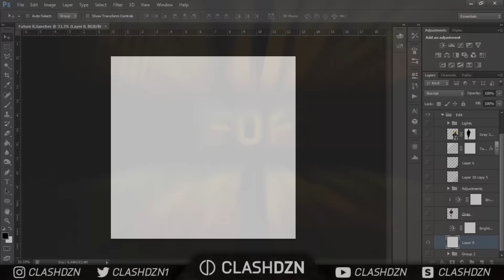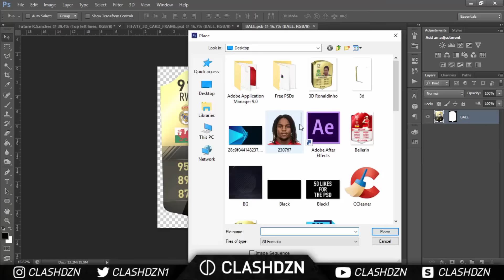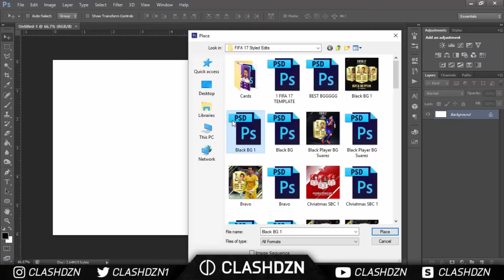*OMG* POSSIBLE RENATO SANCHES IN A FEW YEARS!!! 😱 | FIFA Ultimate Team | Photoshop Speedart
100 Likes for the PSD! :D